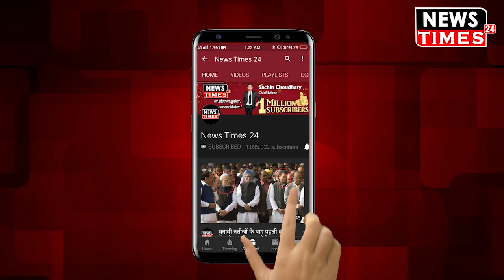Owaisi को इस Muslim MP ने सुनाई खरी-खोटी, मौलवियों को भी दिया करारा जवाब !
Owaisi को इस Muslim MP ने सुनाई खरी-खोटी, मौलवियों को भी दिया करारा जवाब ! Watch Out Full Video And News !